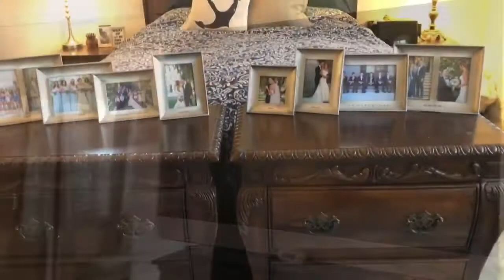HOUSE TOUR | Huntington Beach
We just moved into a new home in Huntington Beach! Enjoy a tour of the new place!